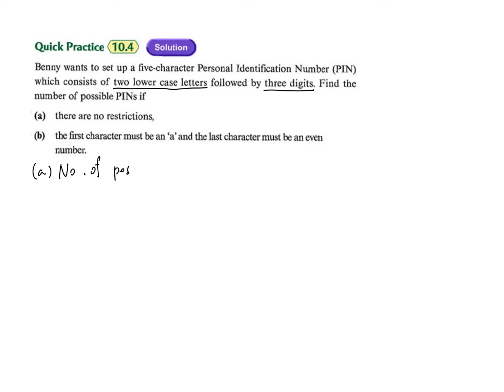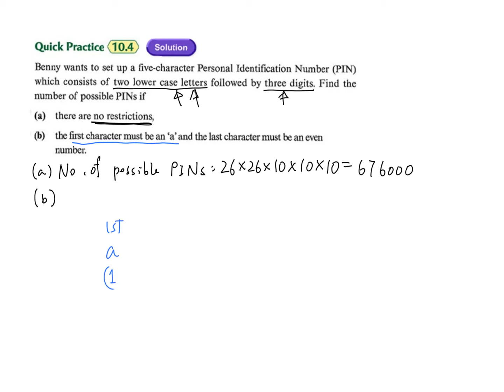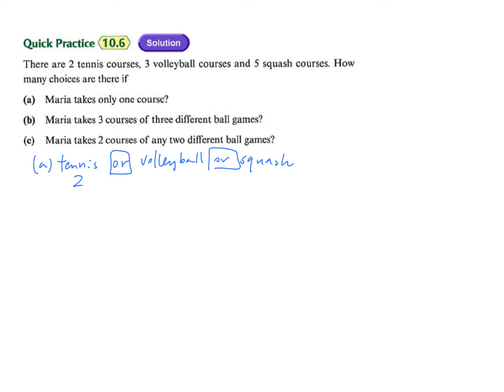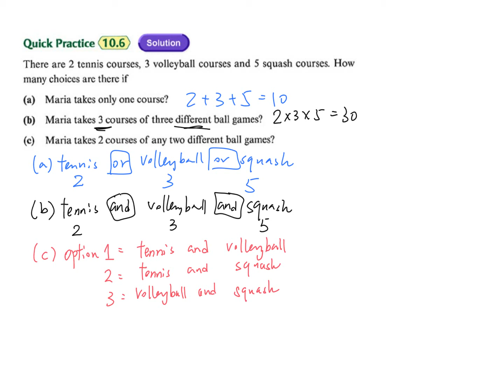4 Permutation and Combination Quick Practice 10.3 - 10.6